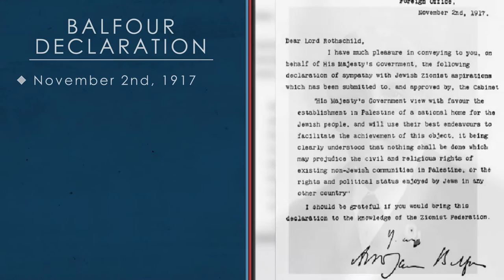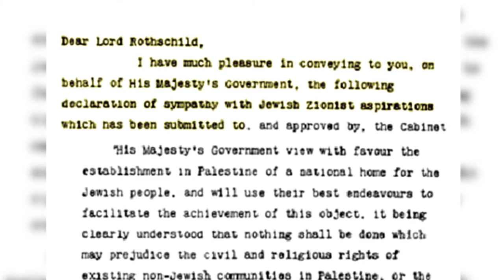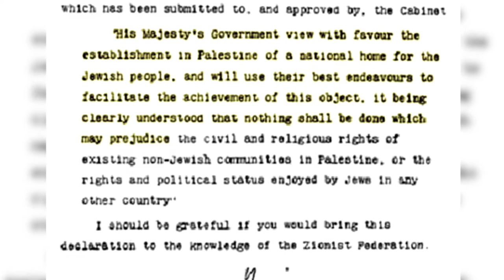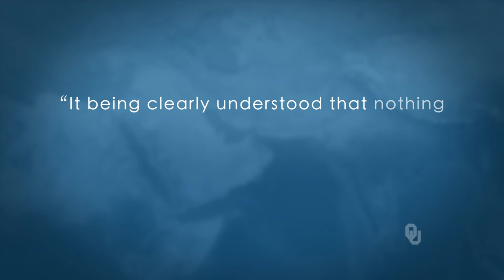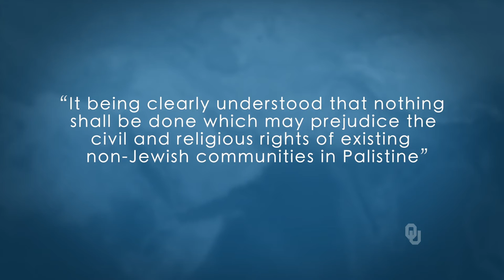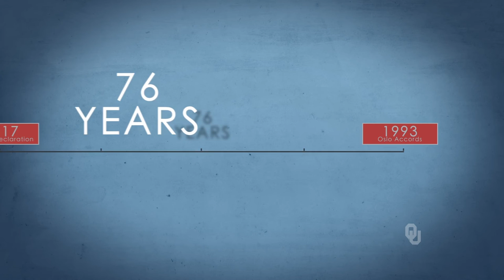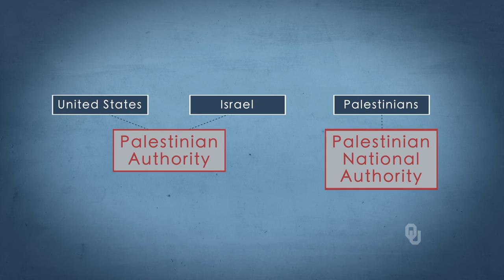The Balfour Declaration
“International Relations in the Middle East“ is an online course on Janux.

Joshua Landis Ph.D. Associate Professor and Director of the Center for Middle East Studies in the College of International Studies